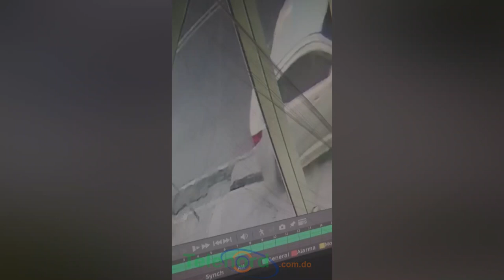Cámara de seguridad capta robo de un automóvil en SFM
San Francisco de Macorís.- Fue captado por las cámaras de seguridad, el robo de un automóvil marca Hyundai Sonata ocurrido el pasado domingo 5 de julio.

El robo ocurrió en horas de la tarde de la fecha mencionada, donde el vehículo fue robado por un desconocido, en momentos en que se encontraba parqueado en la avenida Frank Grullón casi esquina A.

Quien tenga información que pueda servir para recuperar el automóvil, su propietario ofrece una recompensa. Su número de contacto es el (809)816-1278.